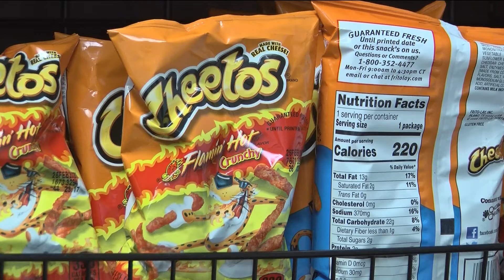Exploring emotional eating | Super Fitness Weight Loss Challenge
Nearly 30% of adults say they eat to manage stress. It may not be uncommon, but it is unhealthy. Here are the reasons why it's so easy to stress eat and a hard habit to stop.